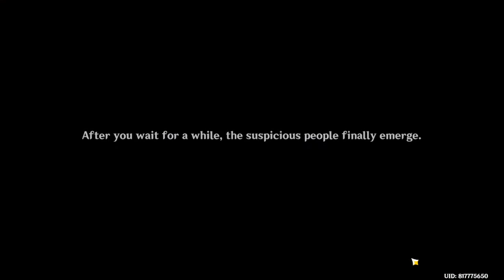Genshin Impact [Arataki Itto]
Arataki Itto is a playable Geo character in Genshin Impact.
A descendant of the crimson oni, Itto is also the leader and founder of the Arataki Gang.